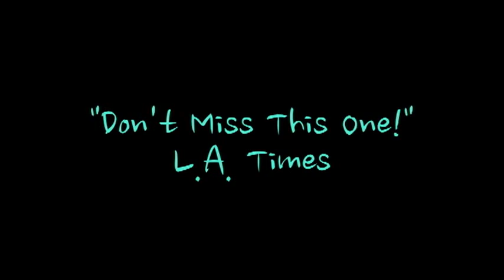The Calandale Experience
A homage to Calandale if he were to go on tour and lecture
with Gary Busey. I think we could pack arenas. Enjoy.